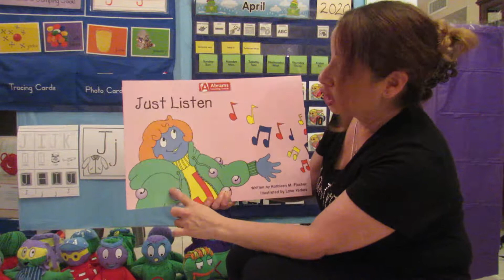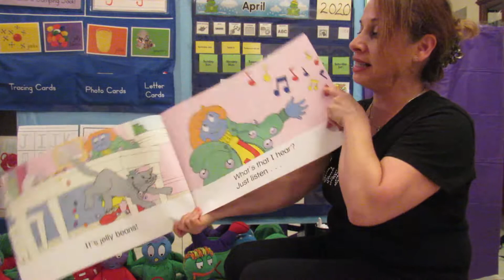Just Listen big book